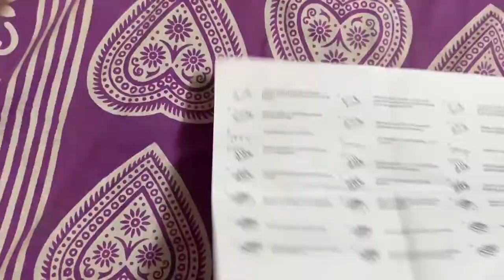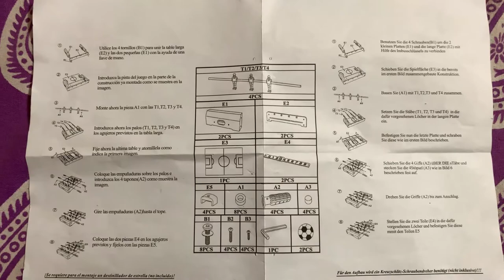Unboxing and Assembling Foosball | Table top football